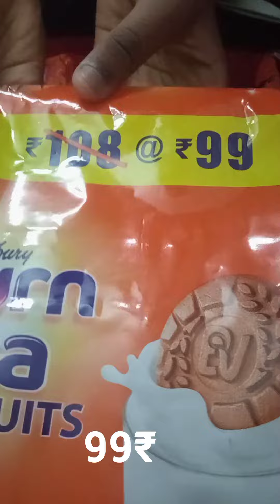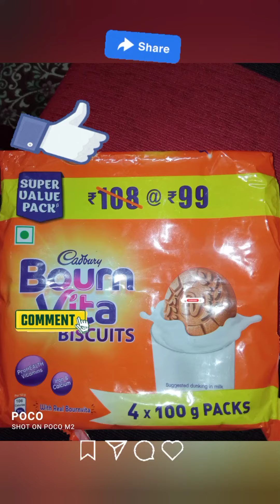Unboxing Cadbury Bourn Vita biscuits Super Value pack at just 99₹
4 packs. 1 pack 100 gm .22 Cookies in the one of 4

99₹. 4 pack
27₹1 pack